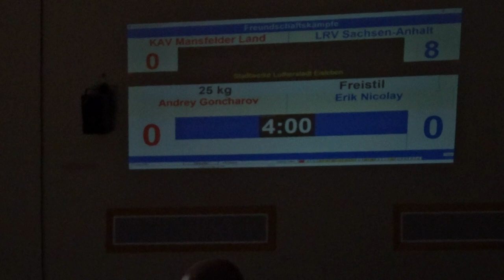Andrey Goncharov (KAV Mansfelder Land) Erik Nicolay (SV Halle) 25kg Trainingskampf Eisleben 2022